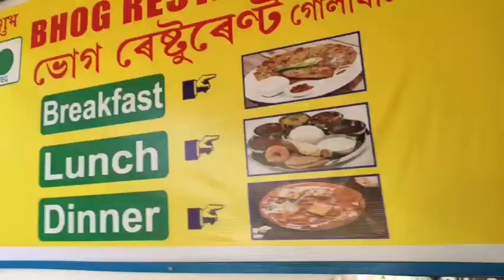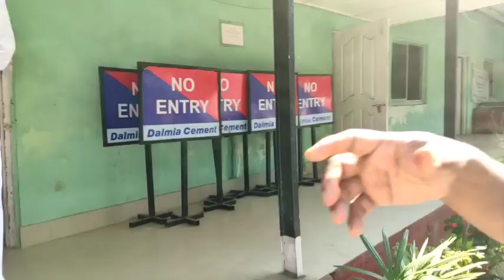সৌজন্যাৰ পৰীক্ষা ||After long interval Bokakhat to Golaghat by Bus...